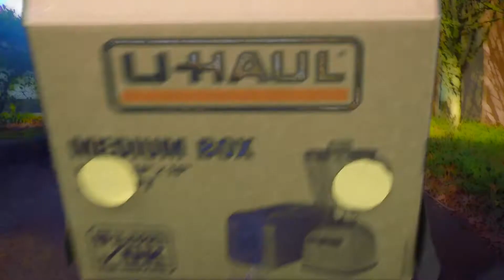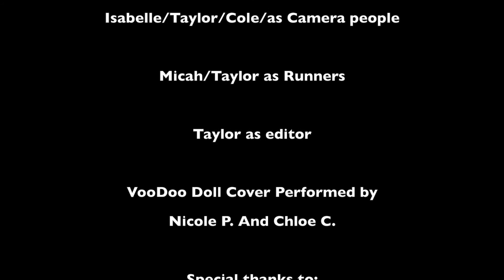The Popcorn Predicament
When you're bored, there's always an adventure awaiting. Two friends clash over an massive bag of popcorn.